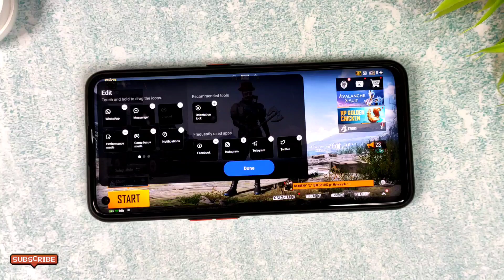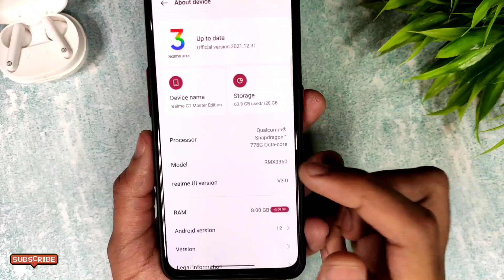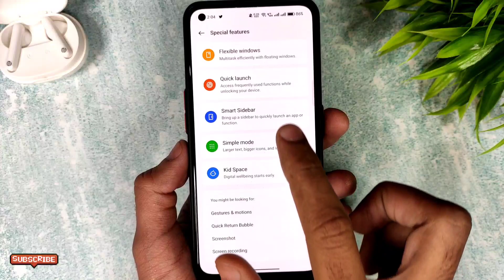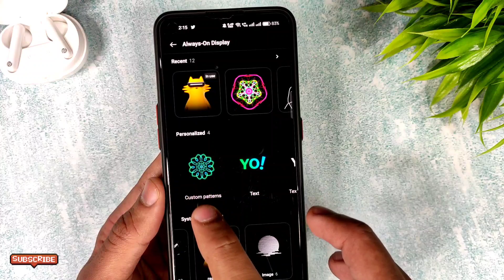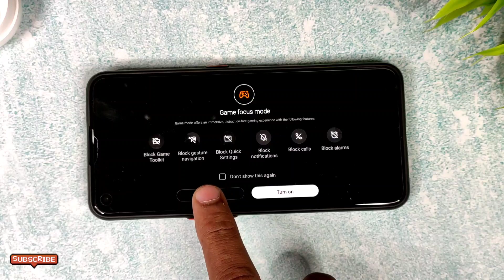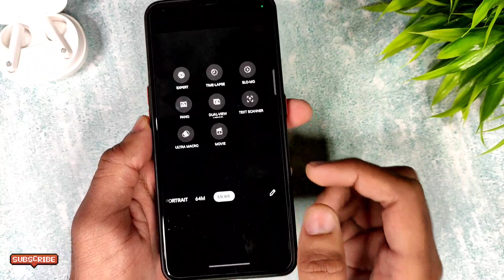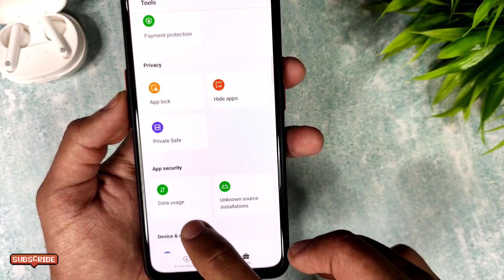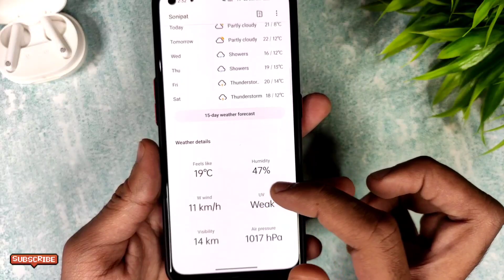Realme GT master edition realme ui 3.0 Android 12 features | realme gt master edition new update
realme gt master edition realme ui 3.0 features
realme gt master edition android 12 update
Realme gt master edition 5g update
Realme gt master edition new update features, android 12 features
realme gt master edition ui 3.0 update
how to install realme ui 3.0 in realme gt master edition.

Realme GT Master Edition Best back cover
Best Tempered Glass:

Battery Test - Realme 8 vs Narzo 30 vs GT ME vs Redmi vs Samsung vs Poco devices: